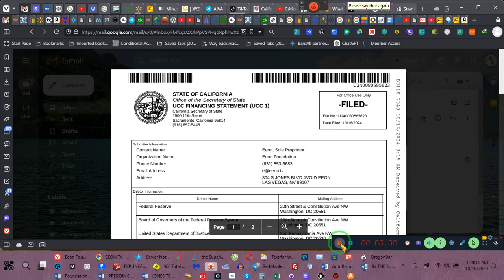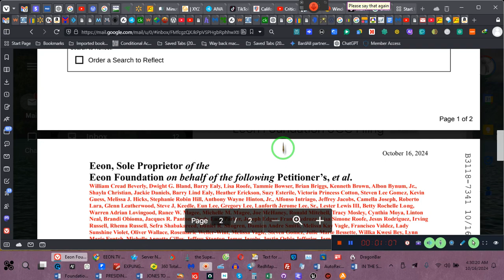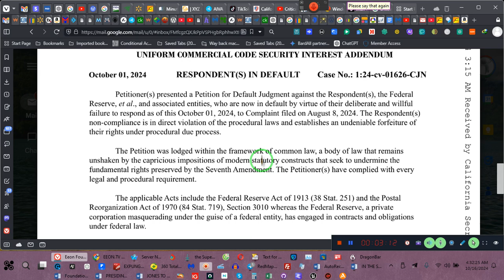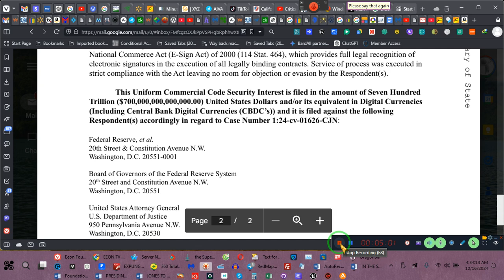$400 BILLION UCC Updated Filing